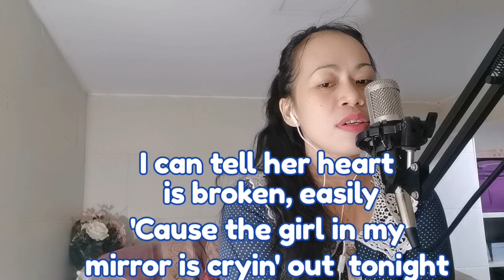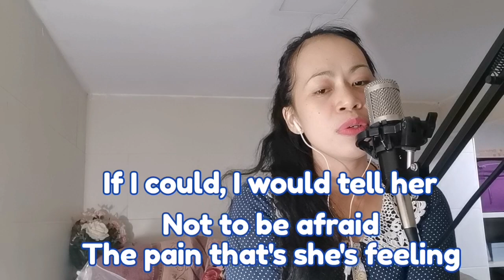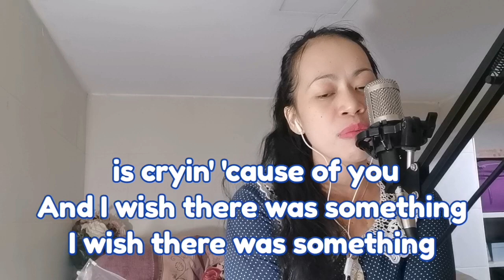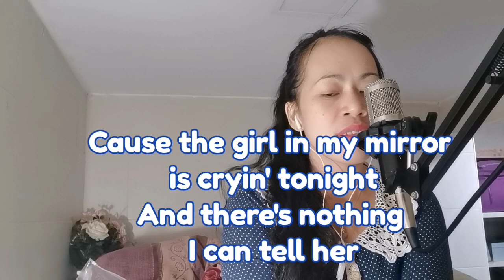BRITNEY SPEARS /GIRL IN THE MIRROR COVER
Request song of my friend